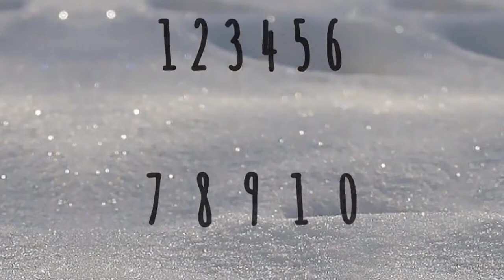for the people who likes Ranboo